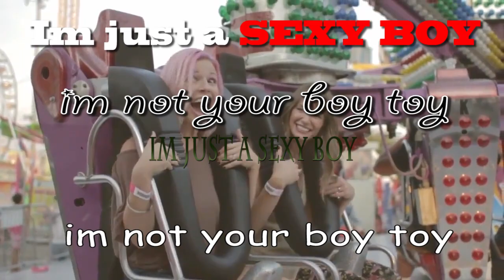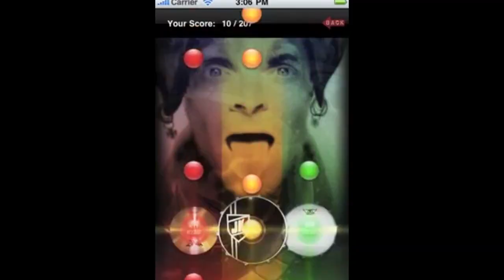Top 10 Sexy Boys In Video Games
There's so many sexy boys throughout video game history. But who is THE sexiest? Join professional songwriter Carole King as he presents the scientifically accurate 'Top 10 Sexy Boys In Gaming'!